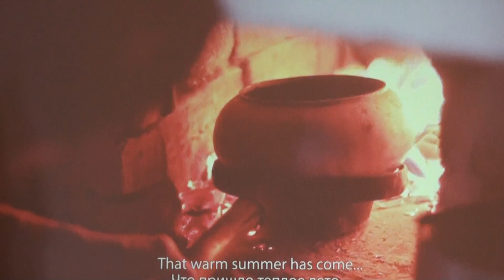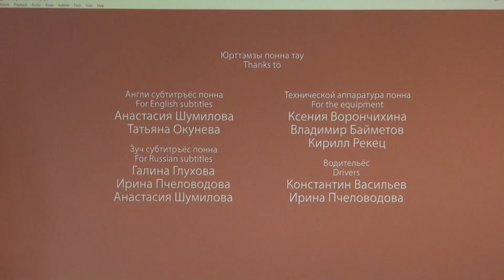00174 Somugru tautu dienas 2016